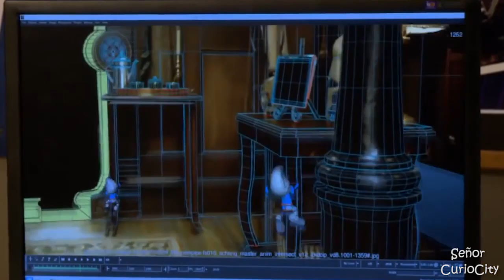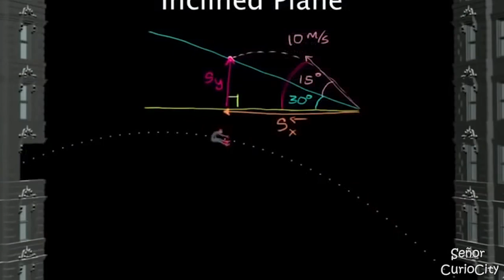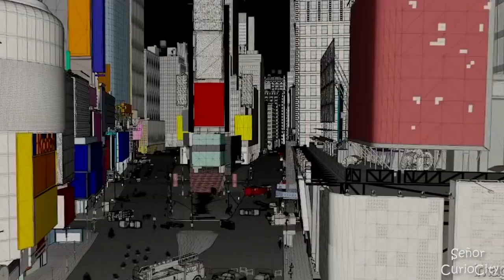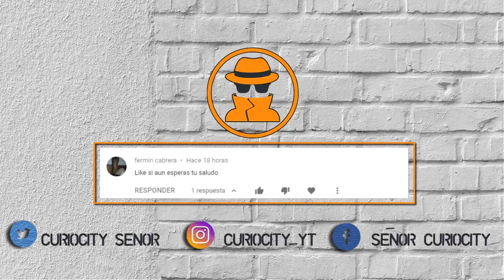Detrás de Cámaras | Spider Man | DEADPOOL | Rápido y Furioso y más